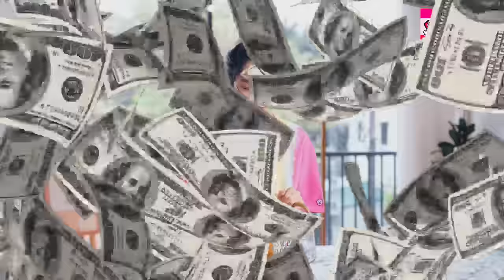20 Facts about Markky ความลับของออฟเลน NO1 จากทีม Bacon Time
ถึงเวลาของออฟเลน No.1 จากทีม Bacon Time ล้วงความลับ 20 Facts about Markky จะมีข้อไหน อะไรคือสิ่งที่หลายคนอยากรู้เรารวบรวมมาให้แล้ววว